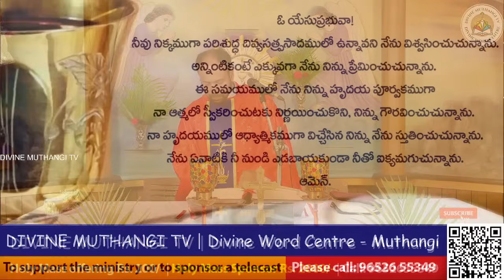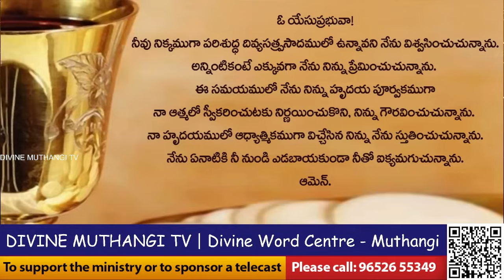Rev. Fr.Sijo SVD | 24-03-2024 | Holy Mass in Telugu | దివ్యవాక్కు కేంద్రం, ముత్తంగి